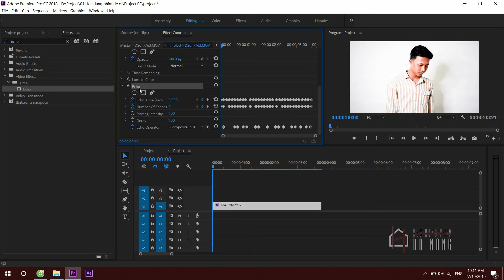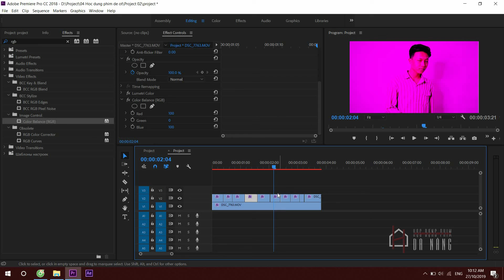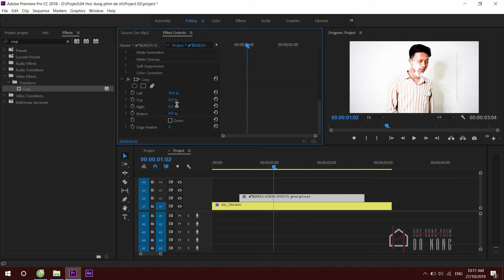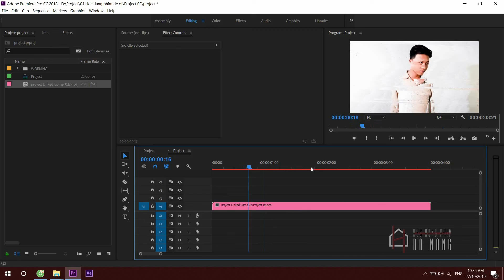#07: Halloween Effect Part 2 (Glitch | Echo | Jumpscare | Pixel Sorter)